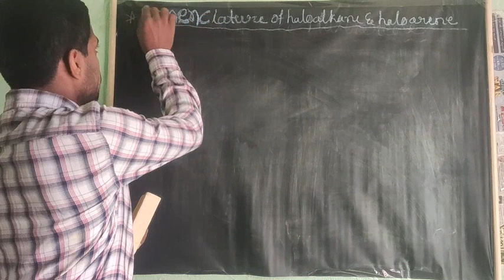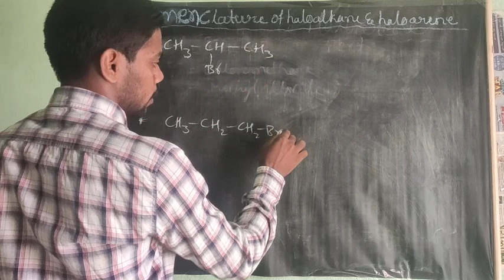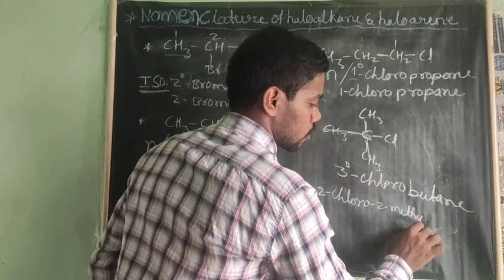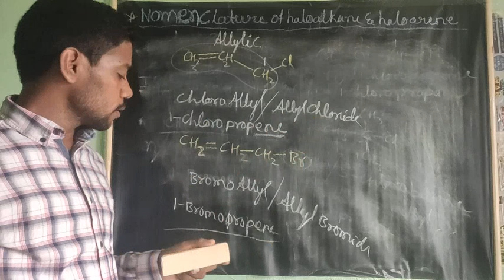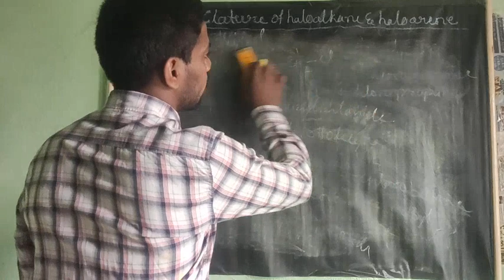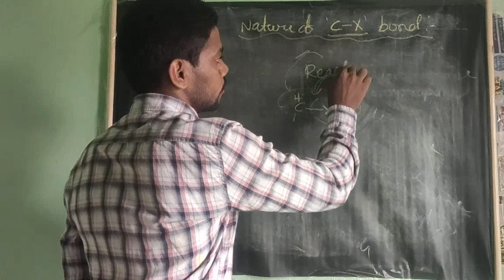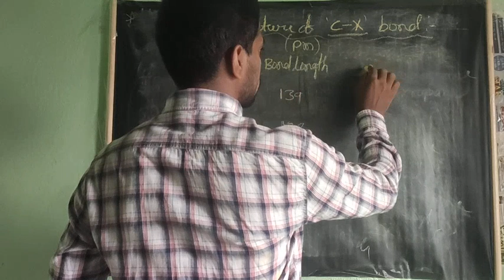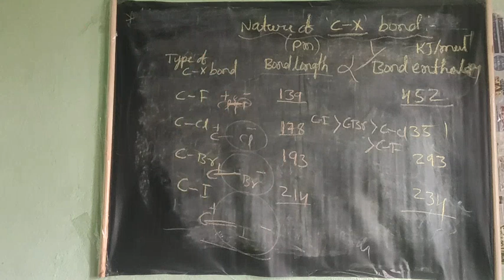Nomenclature of haloalkane and haloarene , polarity of C-X bond bond in kannada and english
Neet chemistry classes,haloalkane and haloarene